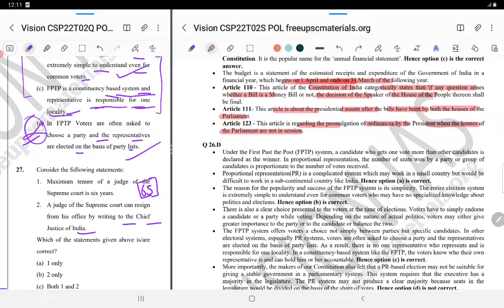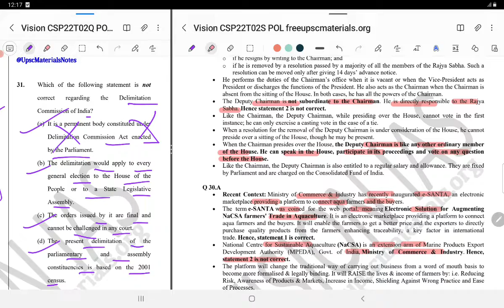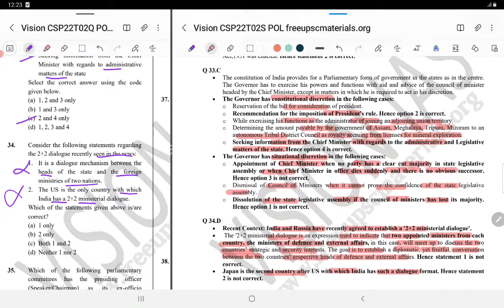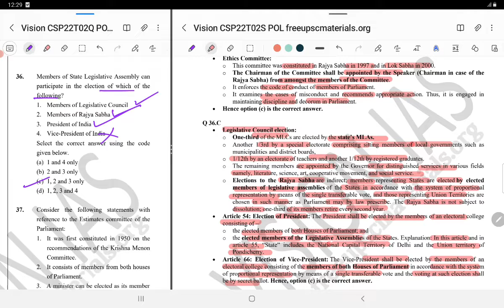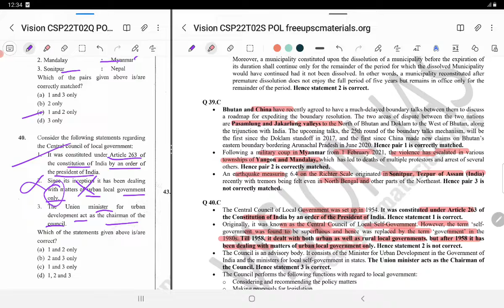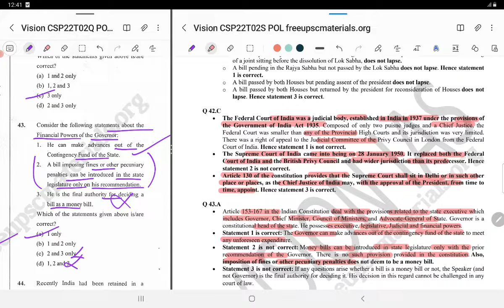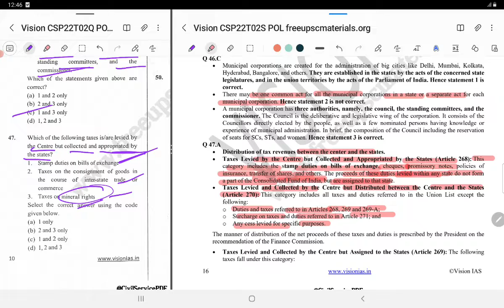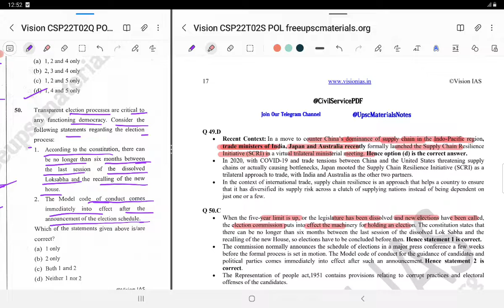VISION IAS PRE 2022 TEST 2 PART 2